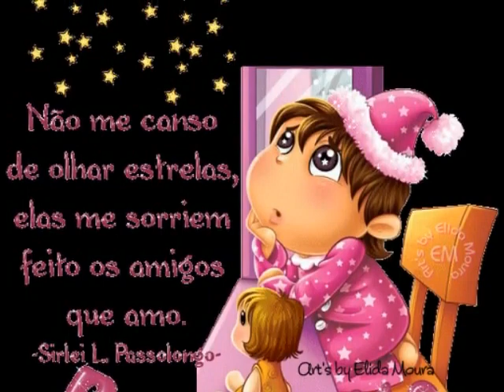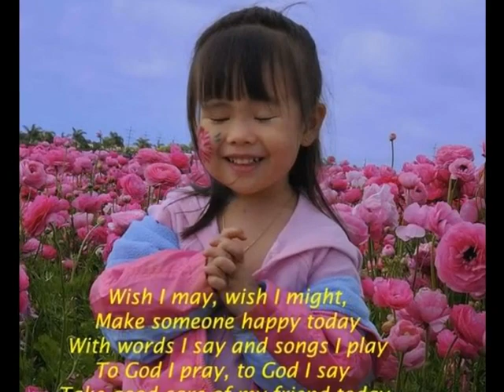interessante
Entre nas minhas rádios: tem um Lindo contudo
 de Fados Canção e Poemas e orações declamadas